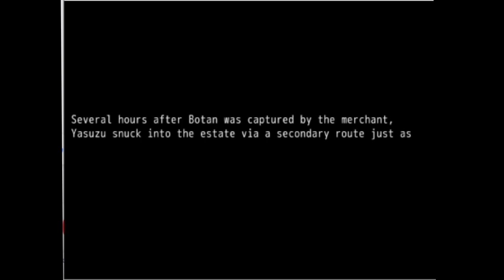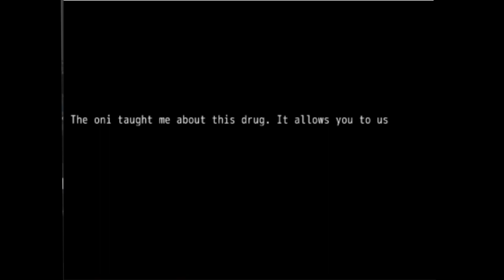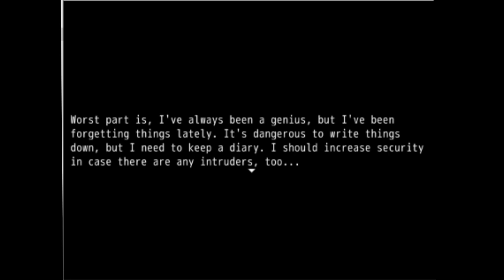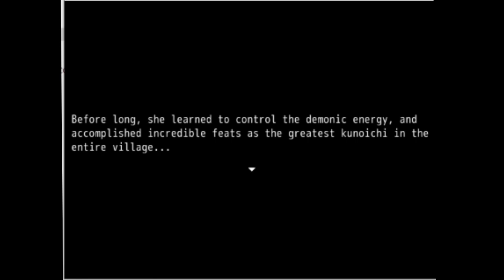Kunoichi Botan | Full Gameplay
One day, a kunoichi named Botan, along with her comrades are assembled by the village chief for an emergency meeting. Their master hadn’t returned from her mission. There was a possibility she was captured. Knowing that she still lacks the skills and experience, Botan must nevertheless take on the mission of rescuing her master but… can she really accomplish such a mission? A mission that even her master failed?